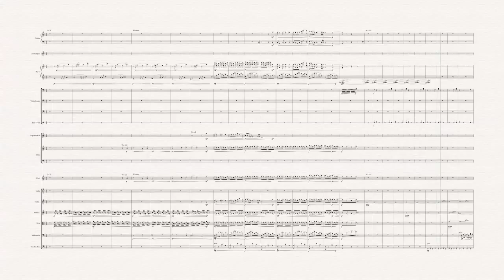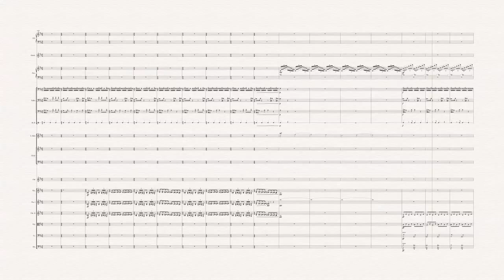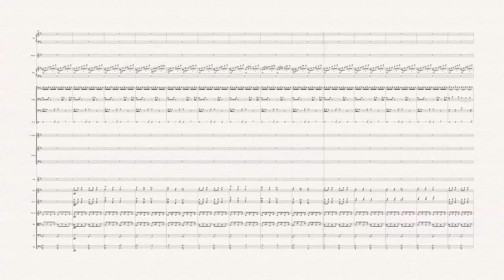The Girl And The Hydra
The Girl And The Hydra Music By Martin J St-Pierre